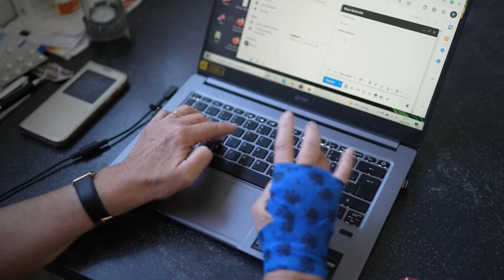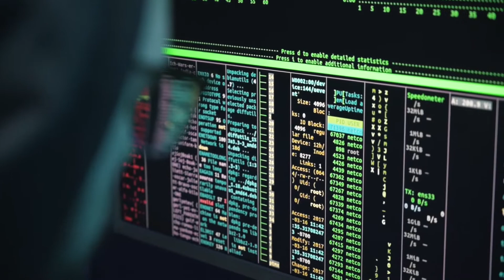Thinking Machines - TrackTribe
Thinking Machines by TrackTribe - a Hip Hop & Rap hit when you are feeling Dark.